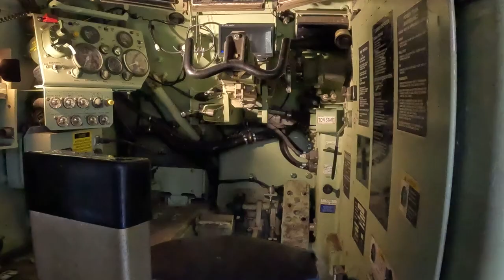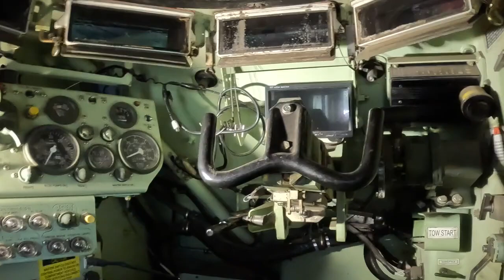Стабілізувати пораненого, надати допомогу та доставити до медзакладу - завдання евакуаційної бригади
Завдання екіпажу евакуаційної бригади - стабілізувати стан пораненого, надати допомогу та доставити його до медзакладу.

Холоднокровність при виконанні алгоритмів та людяне ставлення при наданні домедичної допомоги - фактори, які рятують життя.

"Чому саме медик? Бо це круто. Чесно - я дуже обожнюю свою роботу. Я це зрозуміла, коли вивезла свого першого пораненого, я зрозуміла, що це робота моєї душі і що немає нічого крутішого моєї роботи", - розповідає бойовий медик Ангеліна.

"Головне на сьогоднішній день - це здобути Перемогу. А там - відстроємо. Все буде добре", - додає водій евакуаційного бронетранспортера М113 Михайло.